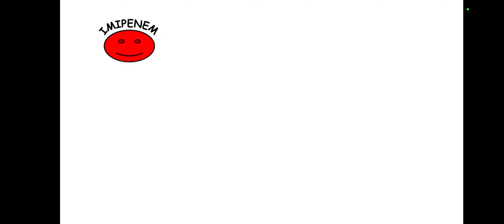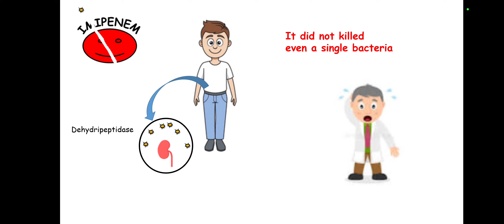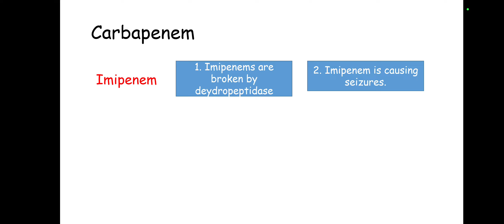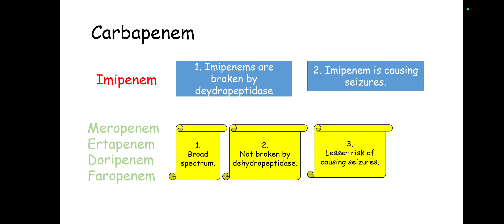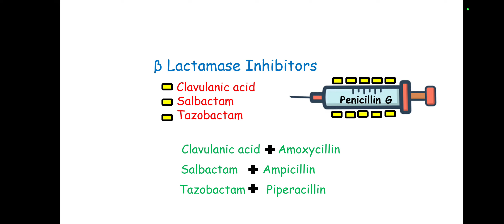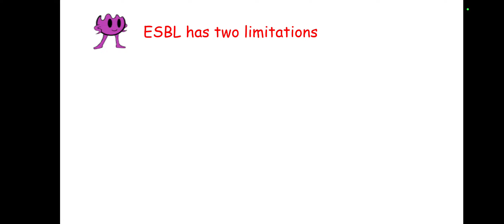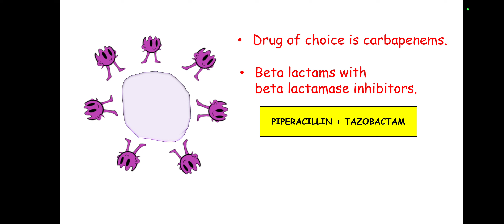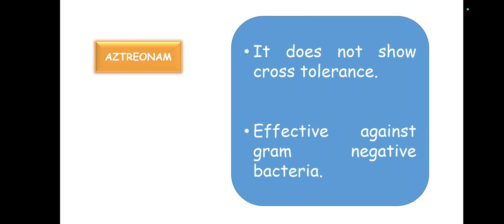Carbapenam and Monobactam Pharmacology